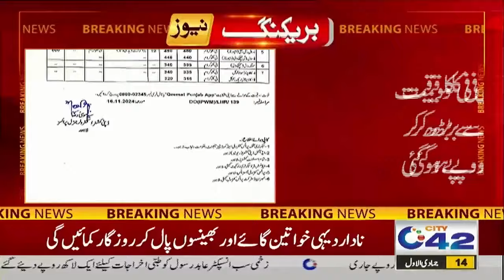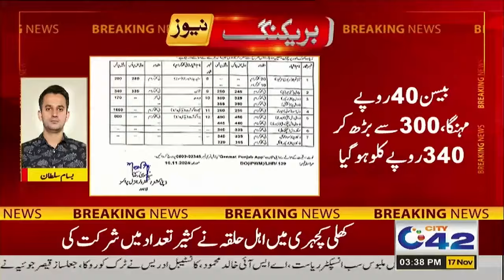Price Hike | Inflation Wave in Pakistan | Must Watch | City42